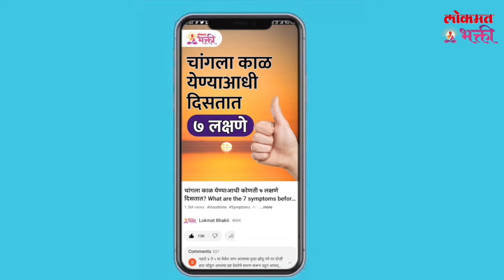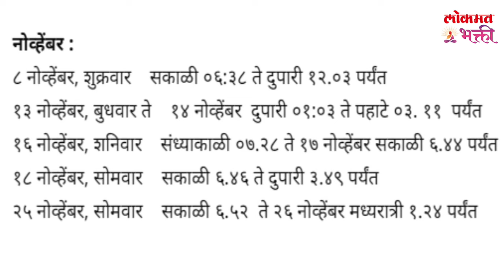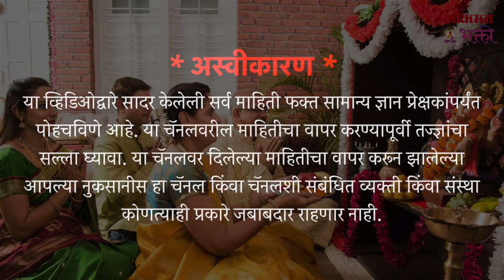Vastushanti Sathi Yogy Tithi 2024 : Vastushanti Kadhi Karavi? | vastushanti lokmatbhakti | SG3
वास्तुशांती करायचीय ? तर एकदा ऐका | Vastushanti Sathi Yogy Tithi 2024 : Vastushanti Kadhi Karavi?